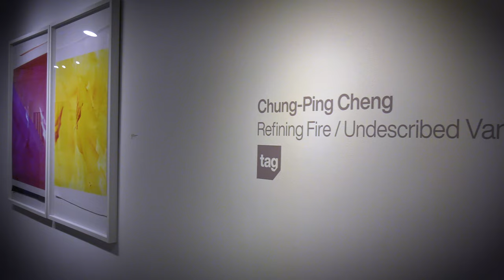Chung-Ping Cheng / Refining Fire / Undescribed Variations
I seek to synthesize aspects of my Chinese heritage with attentiveness to rejecting expectations. Informed by 10 years of experience in Chinese Painting, I am more interested in creating images that are the product of the process of studying image-making, than exemplifying the status quo of photography. Inspired by the individualism and bravery of artists Georgia O’keefe and Diane Arbus, my photographic practice focuses on process, repetition, and experimentation in the darkroom, more than any one genre of photography. I express my inner self through photography, all my trials, and tribulations, the cycle of emotions and experiences that I have as an outsider.

Although we are in the digital era, where one can take thousands of pictures, have the images appear immediately, fast and economically, I am more old school. I use color film, a medium format camera, and develop my large-scale images myself in the darkroom, which enables me to create the color and to experiment through small variations. I relish the mysteries of the developing photograph while embracing and using the elements of chance that appear.

I focus on capturing Peonies and Lotuses because of their iconic cultural representation as metaphors for the life cycle. Peonies symbolize wealth and prosperity, as well as female beauty; while the Lotus symbolizes purity, enlightenment, rebirth, and resurrection since its roots in muddy water from which it rises. I shoot these symbolic flowers repetitiously over several seasons as they bloom and eventually wither and die, amplifying the inevitable process of growth and change.

My most recent series encapsulates my process-oriented experimental photography. “Refining Fire/Undescribed Variations” is large-scale and has intense, highly saturated colors such as golden yellow, fiery magenta, and a deep, rich Prussian blue. In this body of work, there are mirror image diptychs with the negative and the positive image of the same shot next to each other. There are also serial images of the same composition – like Monet’s haystacks. The color sensation intentionally overwhelms the specific imagery of the flower, moving the photographs from realism into an emotive abstraction. Compositionally, the flowers – like in Georgia O’Keefe’s flower painting -- are enlarged to take over the whole surface and thus become more powerful, bold, and less traditional, still beautiful but no longer fragile.

About the Artist: Chung-Ping Cheng photographers to re-introduce aspects of China’s considerable aesthetic heritage within contemporary photography. Cheng's work was included most recently in LA Art Show, presented by Los Angeles Art Association, and also in a solo exhibition at the 1839 Contemporary Gallery in Taiwan, and Shoebox Projects in Los Angeles.

About the Gallery: TAG is a fine art gallery located on Museum Row in Los Angeles, California. Founded in 1993, the gallery represents award-winning contemporary Southern California artists working in all mediums and styles.